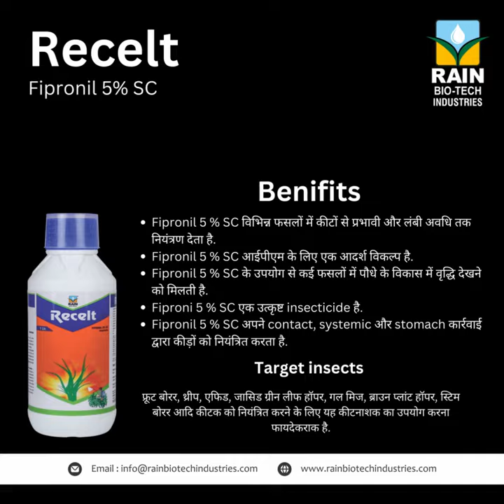Recelt │ Fipronil 5% SC │ Rain Bio-Tech Industries Pvt. Ltd. │ Pesticides │ Insecticide